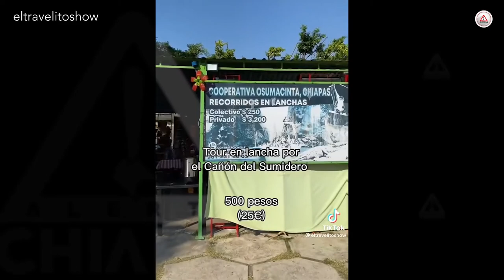Viral, video donde turistas califican carretera de Chiapas como peligrosa